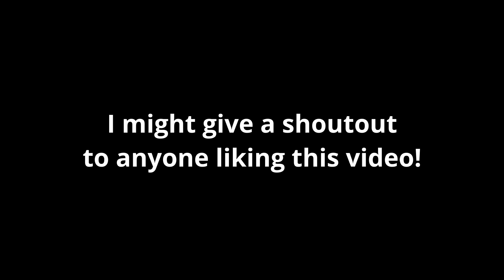When fans argue which is better: (Nintendo Switch OLED vs Steam Deck in a nutshell)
A sequel to the most successful Spongebob meme video that I made:
Which has over 100K views!!!
Spongebob and Patrick fighting is like arguing if the Switch OLED or Steam Deck is better.
If this video can also get 100K views, I'll give a shoutout to anyone liking this video!!